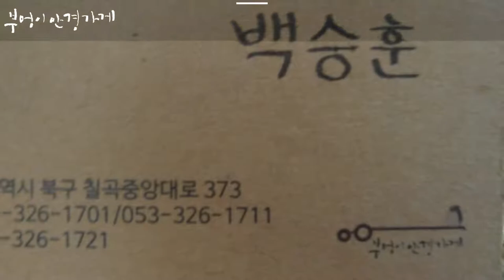FRANK CUSTOM의 FT6157 C.3번모델입니다. /부엉이안경가게/대구안경/김천안경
한주 동안 수고 하셨습니다.
불금 보내시고
편안한 주말 보내세요.

FRANK CUSTOM의 FT6157 C.3번모델입니다.